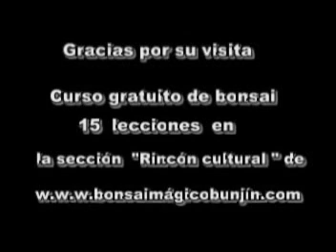Diseño de un bonsai 2ª parte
J.V.C. el maestro imperfecto enseña una técnica de diseño de un Ciprés aúreo (pre- bonsai) y evitar cometer errores.